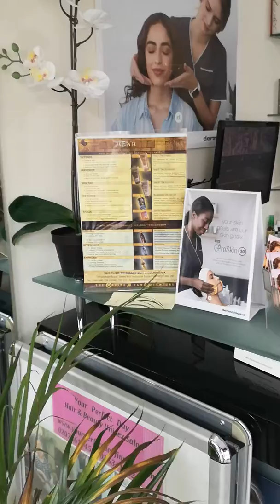Desajuno a base de betacarotenos.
Jugo de zanahoria y frutas como Las cerezas, albaricoques, para octener un lindo bronceado.